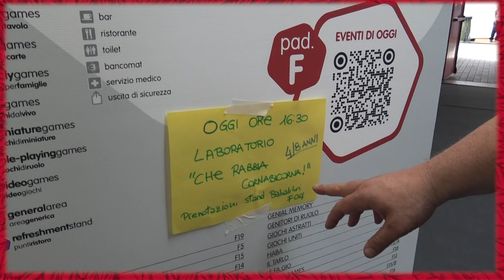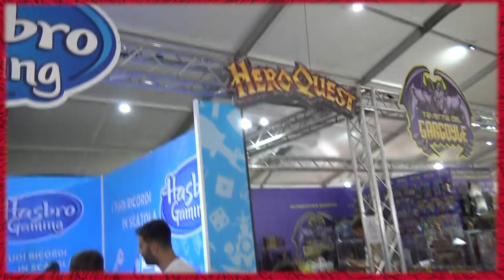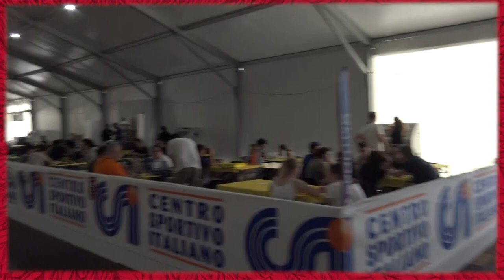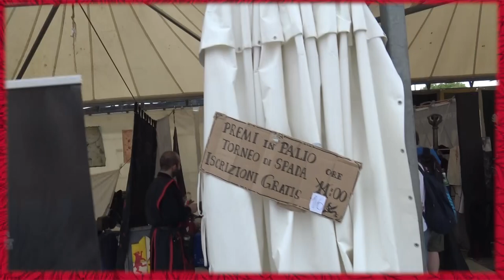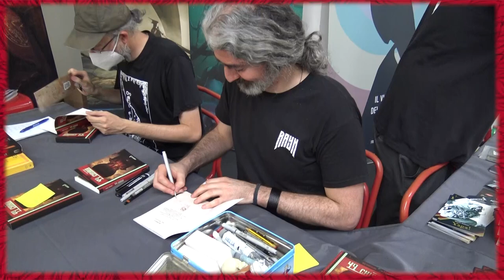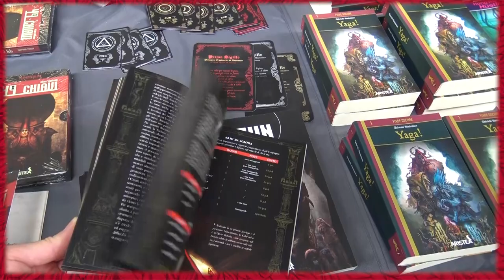Arrivederci Modena PLAY22